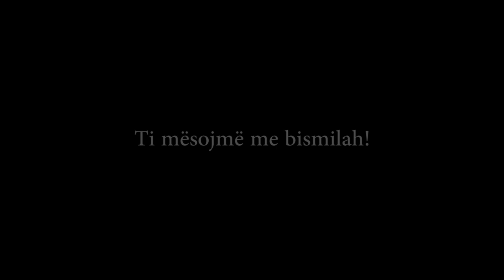Ça thotë çuni? Bismilah!